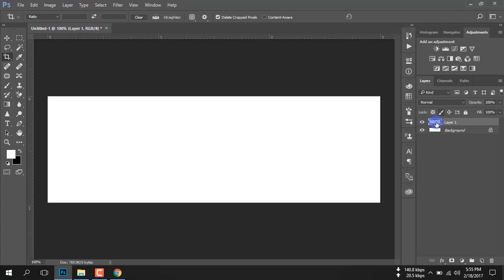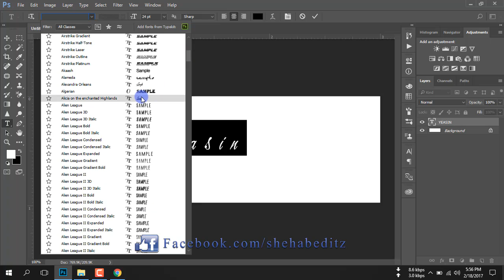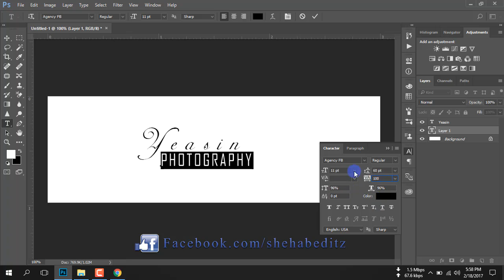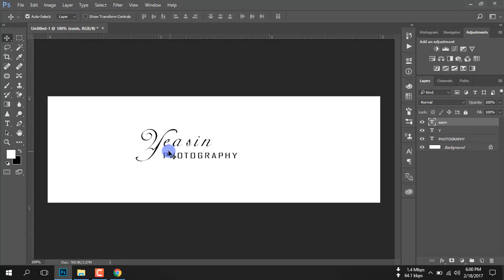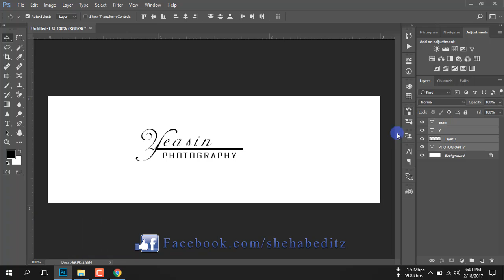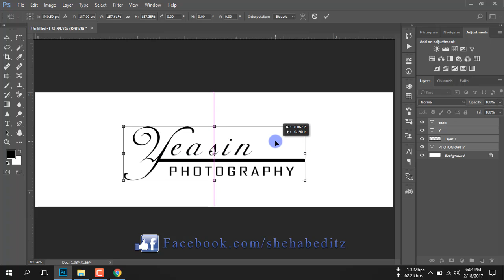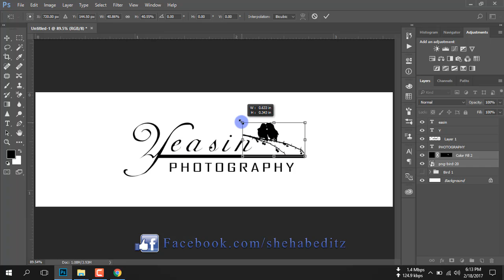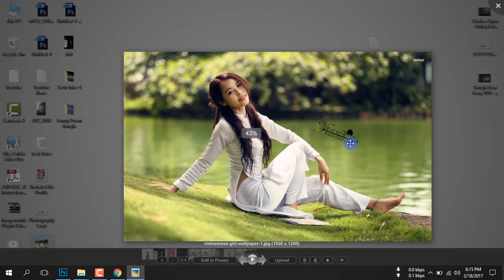How To Design Photography Logo In Photoshop | Photoshop Tutorial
In this Tutorial We can Learn How To Design Photography Logo In Photoshop.
How To create a text logo in photosop.

photography logo.
logo design.